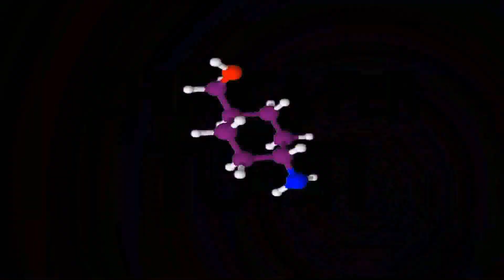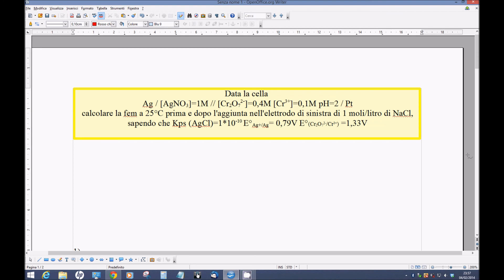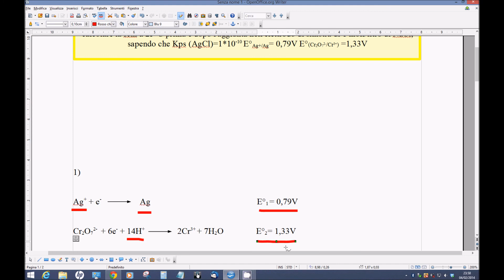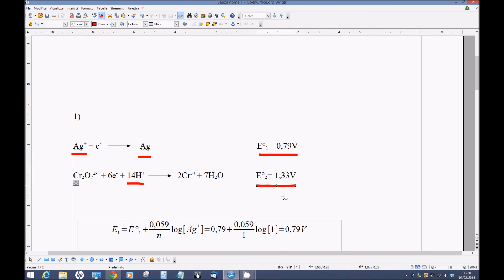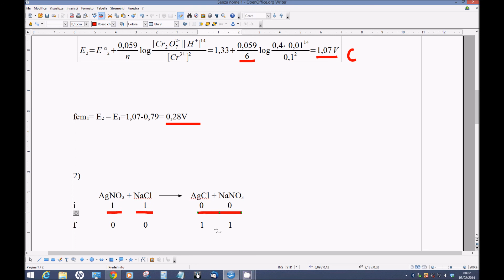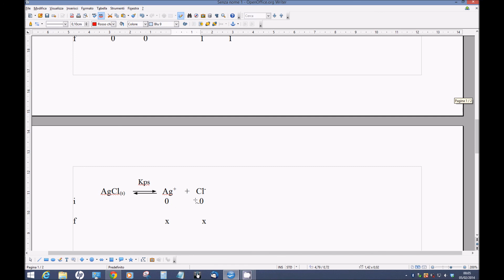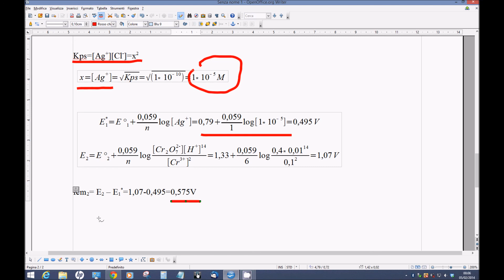Esercizi di chimica - Elettrochimica e solubilità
In questo video risolveremo assieme un problema su pile e solubilità:

Data la cella
Ag / [AgNO3]=1M // [Cr2O72-]=0,4M [Cr3+]=0,1M pH=2 / Pt
calcolare la fem a 25°C prima e dopo l'aggiunta nell'elettrodo di sinistra di 1 moli/litro di NaCl, sapendo che Kps (AgCl)=1*10-10 E°Ag+/Ag= 0,79V E°(Cr2O72-/Cr3+) =1,33V

Abbiate pazienza ma ho registrato il video in piena notte, quindi spero mi perdonerete se ogni tanto mi incasino da solo nel parlare :P

Ricordate di condividere il video sulle bacheche delle vostre università e di seguirmi su facebook